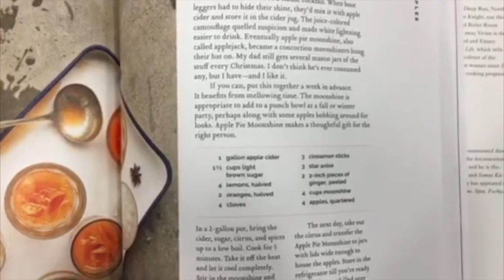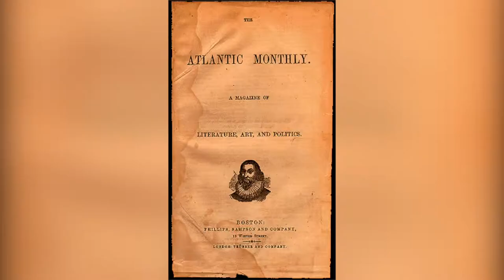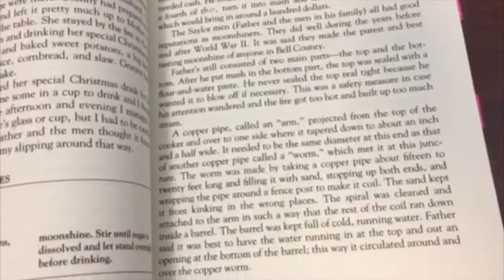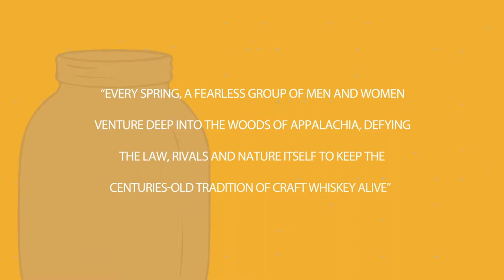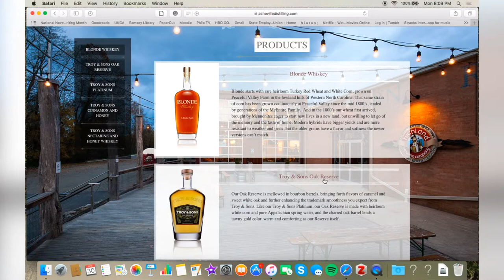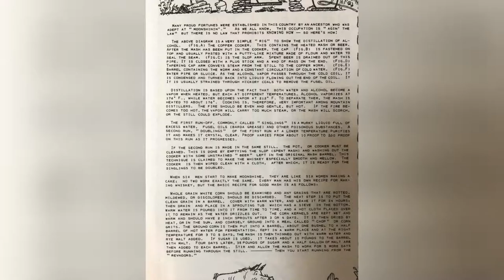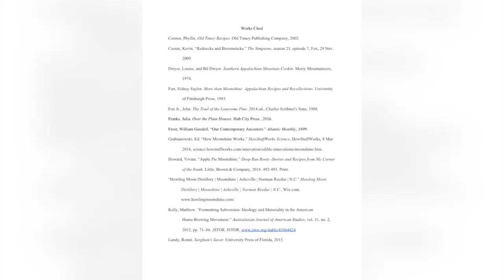Moonshine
Manny Figaro and Sara Williams
Food in Literature - Spring 2018
Dr. Erica Abrams Locklear